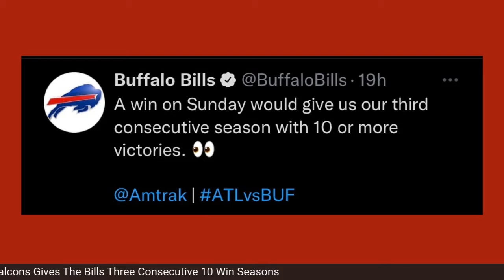A Win Over The Falcons Will Give The Bills There Third Consecutive 10 Win Season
The Buffalo Bills were once the door mats of the AFC. However, they have exercised their demons and blown away the last twenty years of mediocrity. With a win over the Atlanta Falcons on Sunday, Buffalo will win ten games or more in three consecutive seasons.